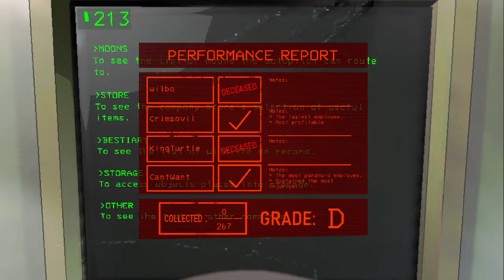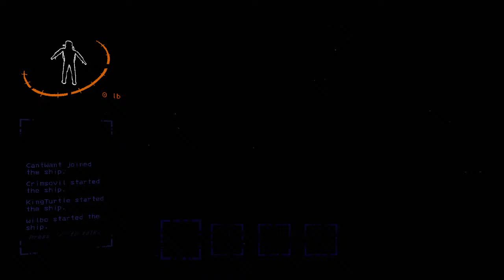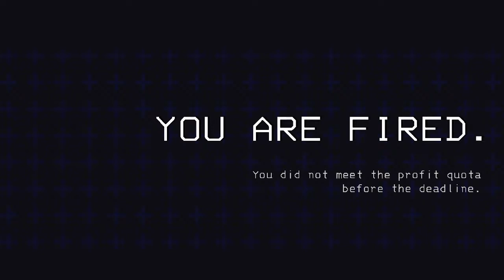Lethal Company : BSERRY #1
Me and the Subaru lads’ first adventure in the Lethal Company employee ranks(we’re so f*cked)